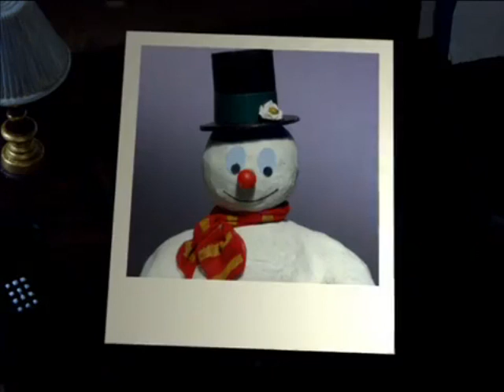robot chicken - who killed santa claus